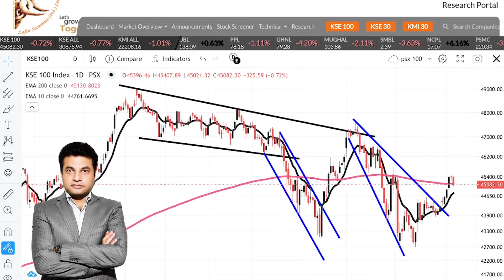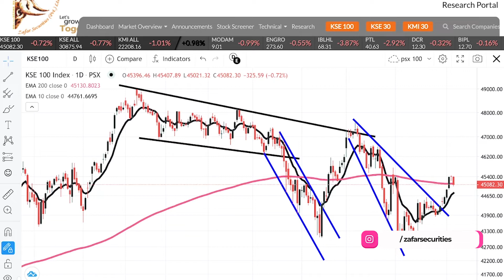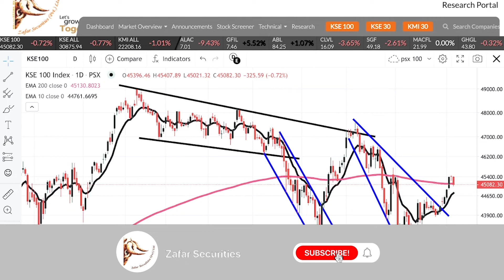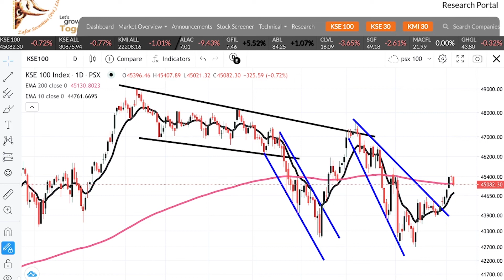Karachi Stock Exchange Daily Market Update 06 January 2022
KSE Karachi Stock Exchange Today Market Update (in Urdu) 06 January 2022 with Naeem Akhtar, Market Analyst, Zafar Securities Pvt. Limited This video explains: - KSE Market Summary - Karachi Stock Exchange Today - KSE100 index Today - KSE100 index - 100 index - PSX Summary